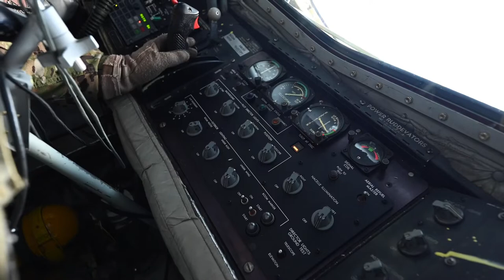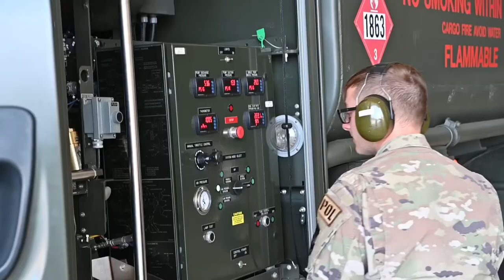F 35 Aerial Refuel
Two U.S. Air Force F-35A Lightning II aircraft assigned to the 421st Fighter Squadron, Hill Air Force Base, Utah, receive fuel from a U.S. Air Force KC-135 Stratotanker aircraft assigned to the 506th Expeditionary Air Refueling Squadron, Andersen Air Force Base, Guam, over the Pacific Ocean, while conducting Agile Combat Employment (ACE) rehearsals, June 30, 2022. ACE shifts operations from centralized physical infrastructures to a network of smaller, dispersed locations that can complicate adversary planning and provide more options for joint force commanders.

PACIFIC OCEAN
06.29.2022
Video by Master Sgt. Nicholas Priest
4th Combat Camera Squadron